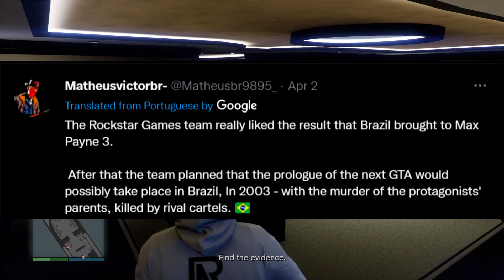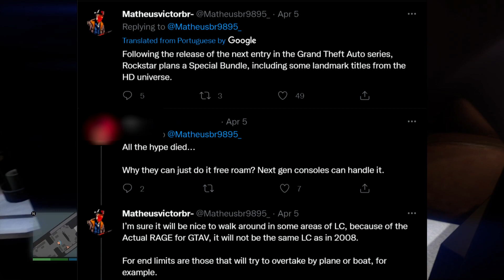GTA ONLINE THE LAST UPDATE!? NEW INFO HERE! THE FINAL BIG SUMMER DLC!? DETAILS & MORE (GTA 5 DLC)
Big rumors an Leaks On LAST BIG GTA ONLINE DLC Coming!

TheRealP1

Image credit---
LEFT- Ninou ADDM RIGHT- INFAMOUSTAZ

✔️ Official Instagram for my channel!